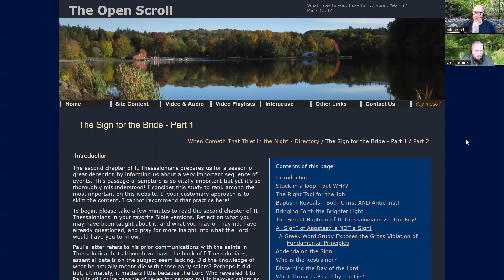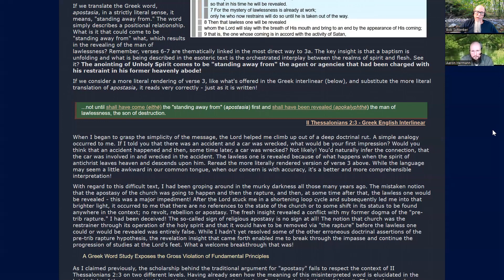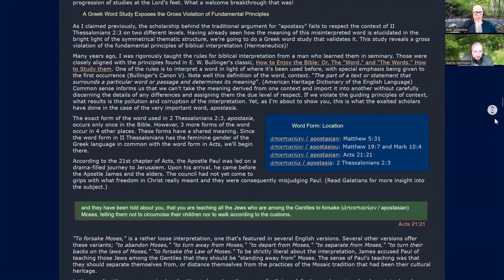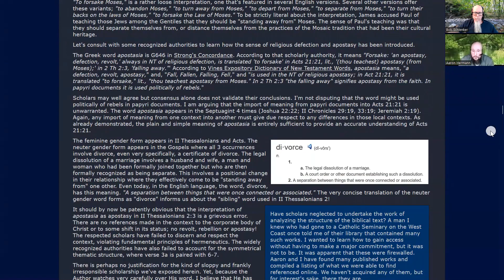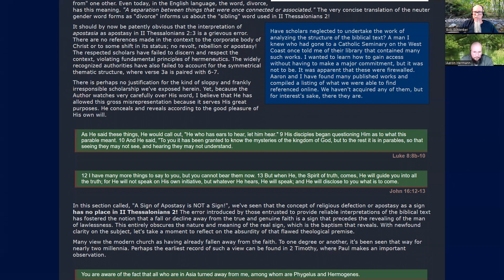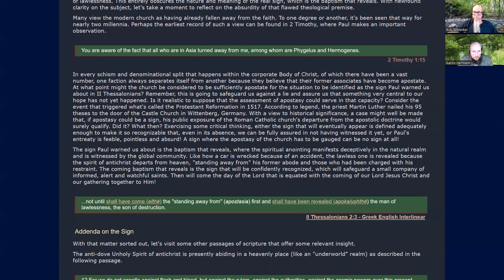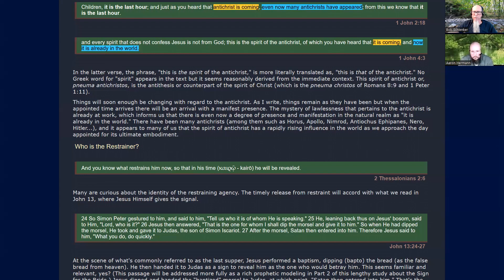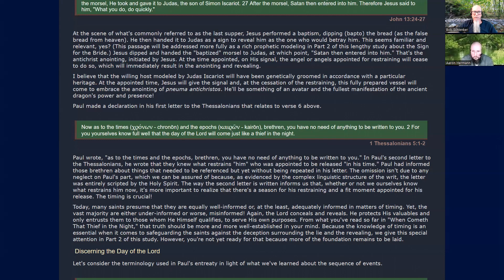When Cometh... The Sign for the Bride - Part 1b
Featuring these sections of Part 1:
  A "Sign" of Apostasy is NOT a Sign!
  A Greek Word Study Exposes the Gross Violation of Fundamental Principles
  Addenda on the Sign
  Who is the Restrainer?